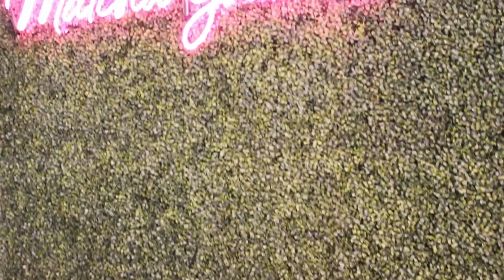New York City 2017